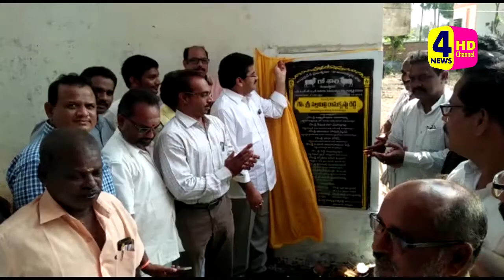సిసి రోడ్లు శంకుస్థాపన చేసిన ఎమ్మెల్యే నల్లమిల్లి రామకృష్ణారెడ్డి || 4NEWS HD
పెదపూడి మండలం రామేశ్వరం గ్రామంలో ఇందిరా కాలనీలో 30 లక్షల రూపాయలతో నిర్మించబోయే సిసి రోడ్లు శంకుస్థాపన చేసిన ఎమ్మెల్యే నల్లమిల్లి రామకృష్ణారెడ్డి అదే గ్రామంలో 21 లక్షల రూపాయలతో గోశాల నిర్మాణానికి శంకుస్థాపన చేసిన ఎమ్మెల్యే కార్యక్రమాల అనంతరం ఆయన మాట్లాడుతూ రామేశ్వరం గ్రామాల్లో వర్షాకాలంలో గ్రామస్తులు చాలా ఇబ్బంది పడేవారని ఎన్నికల సమయంలో తెలుగుదేశం పార్టీ ఇచ్చిన మాట కి ఈరోజు శంకుస్థాపన చేసి ఆ పనులు పూర్తి చేస్తామని అలాగే పశువులను పెంచి పాల ఉత్పత్తిని పెంచారని గోశాల శంకుస్థాపన చేయడం జరిగిందని ఆయన అన్నారు ఈ కార్యక్రమంలో అన్నవరం పాలకమండలి సభ్యులు సత్తి దేవానందరెడ్డి తూర్పు గోదావరి డెల్టా ప్రాజెక్ట్ చైర్మన్ రాంబాబు జడ్పీటీసీ చిర్ర వరప్రసాద్ మండల పార్టీ అధ్యక్షులు కృష్ణ కాకినాడ సబ్ డివిజన్ ఆత్మ కమిటీ చైర్మన్ దత్తుడు జిల్లా సమన్వయ కమిటీ సభ్యులు సాన శ్రీను మండల పార్టీ ప్రధాన కార్యదర్శి సత్తిబాబు పెదపూడి సొసైటీ అధ్యక్షులు గంగాధర్ చౌదరి ఆత్మ కమిటీ డైరెక్టర్  పె రెడ్డి ఎంపీటీసీ శివ రామ రెడ్డి గ్రామ శాఖ అధ్యక్షులు సత్యనారాయణ కృష్ణ చౌదరి తెలుగుదేశం నాయకులు కార్యకర్తలు గ్రామ పెద్దలు ఈ కార్యక్రమంలో పాల్గొన్నారు